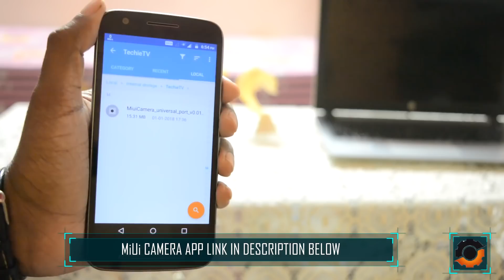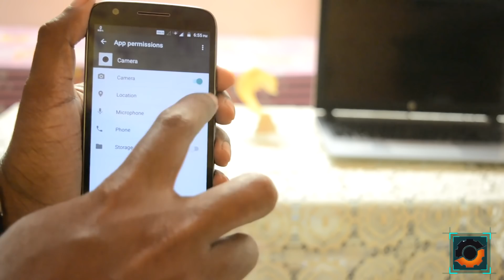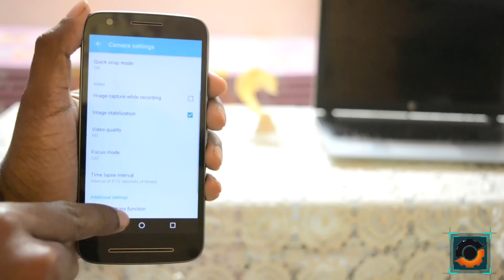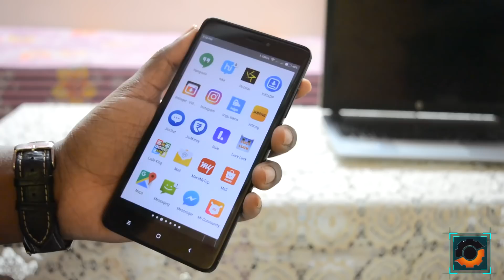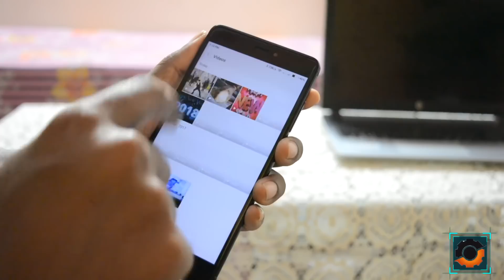MIUI Camera App for Any Android Phone [Hindi]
Mi A1 Camera app apk or MIUI Camera app apk. Guys es video mei mein aapko MIUI Camera app ke bare mei batane wala hoon ya mei bolu Xiaomi Mi A1 camera App ke bare mei batauga jisko aap koi bhi brand ke android phone mei use kar paougay. Mujhe umeed hai ye miui camera app apko pasand ayegi or sath he es video ke end me meine apko ek bonus application ke bare mei bhi bataya hai to es video ko pura dekhe or like and share jrur kare :)

Thank you video dekhne k liye :-)